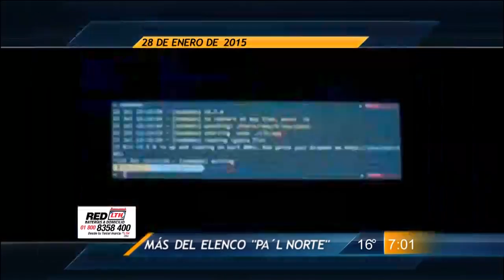Las Noticias - Los titulares del miércoles 28 de enero de 2015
Normalistas fueron asesinados.- PGR;ajustes en gobierno del estado;incendio de pipa con 45 mil litros de gasolina; se reunen gobernadores de NL y Tamaulipas; autoriza cabildo de San Pedro deuda para construcción; Tigres por un futuro mejor; mas elenco de Pal Norte